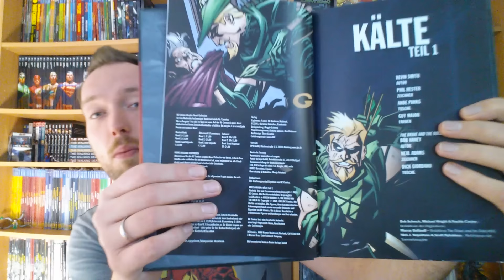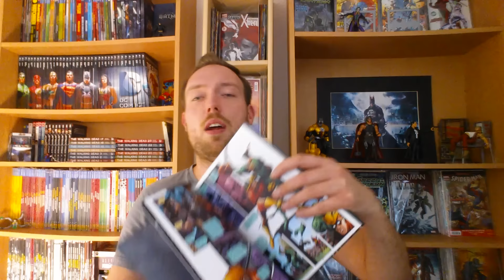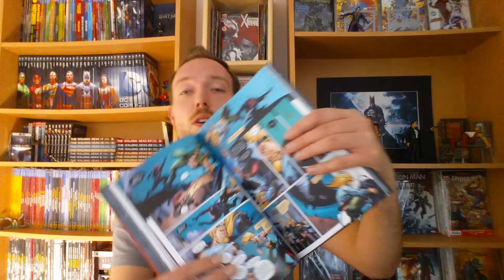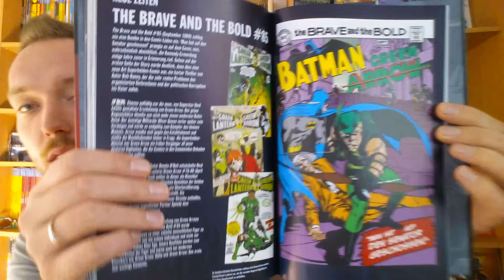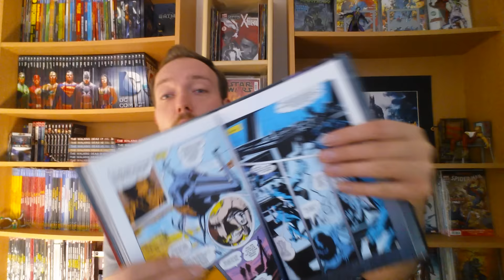Green Arrow Kälte Teil 1/Auferstehung Comic Review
Eaglemoss DC Collection